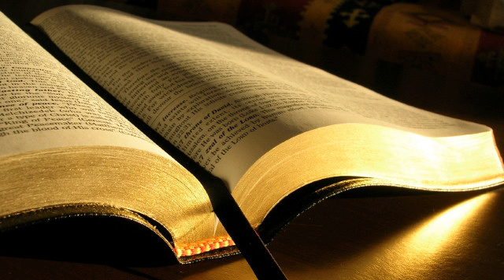2 Corinteni 7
A doua epistolă a lui Pavel către Corinteni 7
1. Preaiubitilor, intrucat avem aceste promisiuni, sa ne curatim de orice pangareste trupul si duhul, desavarsind sfintenia in frica de Dumnezeu.
2. Deschideti-va inima fata de noi! N-am facut rau nimanui, n-am corupt pe nimeni, n-am exploatat pe nimeni.
3. Nu spun aceasta ca sa va condamn, caci am spus mai inainte ca sunteti in inimile noastre, fie ca murim impreuna, fie ca traim impreuna.
4. Am mare incredere in voi; sunt atat de mandru de voi, sunt incurajat si foarte bucuros in fiecare dintre necazurile noastre.
5. Cand am venit in Macedonia, trupurile noastre n-au avut odihna, ci au fost tot felul de greutati, lupte din afara, temeri din launtru,
6. insa Dumnezeu, Care-i incurajeaza pe cei deznadajduiti, ne-a incurajat prin venirea lui Titus,
7. si nu doar prin venirea sa, ci si prin incurajarea pe care ne-a adus-o vorbindu-ne despre voi, cand ne-a spus despre dorinta voastra puternica, despre durerea voastra adanca si despre devotamentul vostru pentru mine. Astfel, m-am bucurat si mai mult.
8. Chiar daca scrisoarea mea v-a intristat, nu regret. Si chiar daca am regretat, caci vad ca scrisoarea mea v-a intristat, macar ca numai pentru putin timp,
9. totusi acum ma bucur, nu pentru ca ati fost intristati, ci pentru ca intristarea voastra v-a dus la pocainta, pentru ca ati fost intristati dupa voia lui Dumnezeu, ca nimeni sa nu sufere nici o pierdere din cauza noastra.
10. Caci intristarea dupa voia lui Dumnezeu lucreaza pocainta care duce la mantuire si in ea nu este regret, dar intristarea lumii produce moarte.
11. Vedeti ce devotament a produs in voi aceasta intristare dupa voia lui Dumnezeu, ce aparare, ce indignare, ce teama, ce dorinta, ce ravna, ce dorinta de dreptate! In toate v-ati aratat fara vina in aceasta problema.
12. Astfel, desi v-am scris, n-am facut-o din cauza celui ce a facut raul sau din cauza celui ce a suferit raul, ci pentru a va arata cat de profund este devotamentul nostru fata de voi, inaintea lui Dumnezeu.
13. Prin aceasta suntem incurajati. Pe langa incurajarea noastra, ne bucuram si mai mult de bucuria lui Titus, pentru ca duhul lui a fost inviorat de voi toti.
14. M-am laudat lui cu voi si nu m-ati facut de rusine, ci, asa cum tot ce v-am spus a fost adevarat, tot astfel si lauda noastra cu voi inaintea lui Titus s-a dovedit adevarata.
15. Astfel, dragostea lui pentru voi se intareste cand isi reaminteste de ascultarea voastra, a tuturor, de felul cum l-ati primit cu frica si cutremur.
16. Ma bucur ca pot avea deplina incredere in voi.